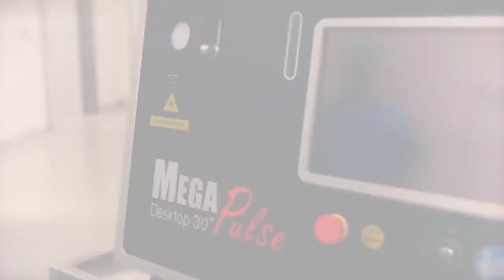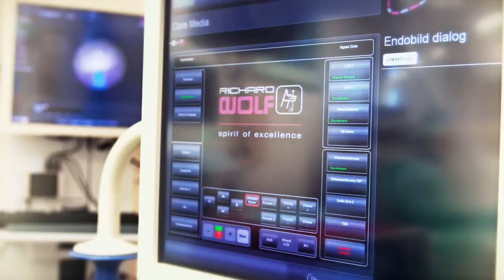Enhancing patient care and medical training with Windows Embedded